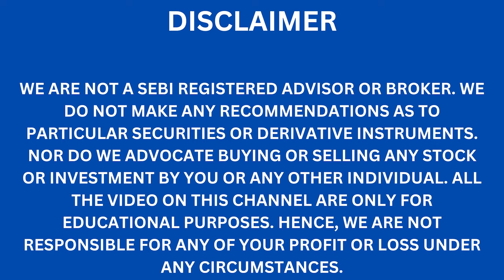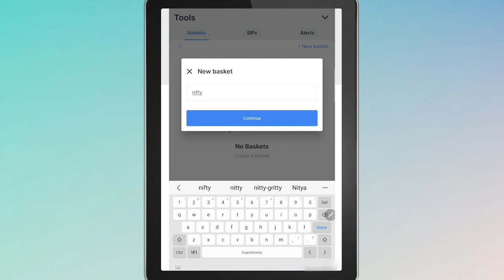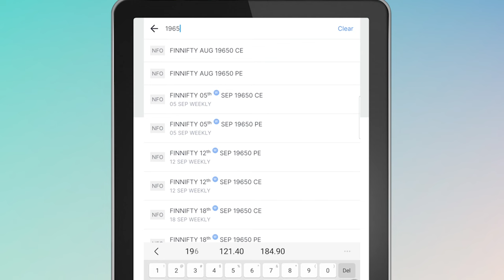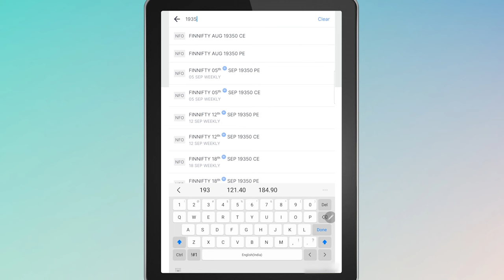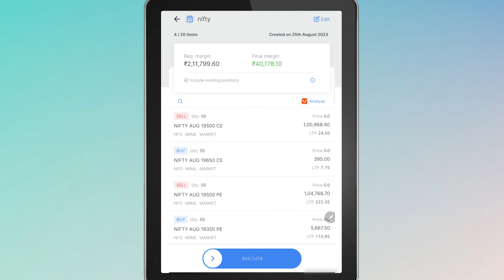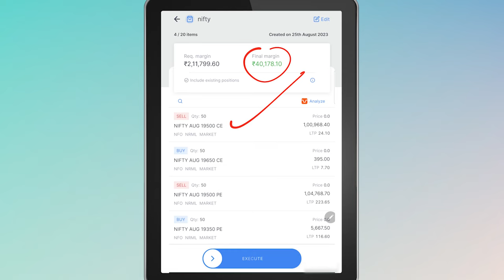Zerodha Basket Order - Zerodha Kite Me Basket Order Kaise Lagaye?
How to place basket order in Zerodha Kite app? By using basket order you can buy all the stocks or sell all the stocks present in the basket that you create in Zerodha app. Check this video for more details.